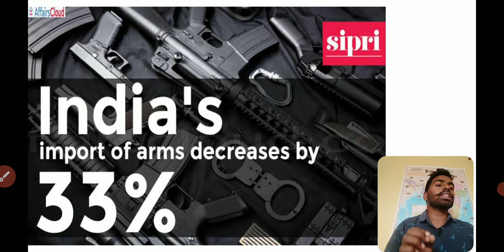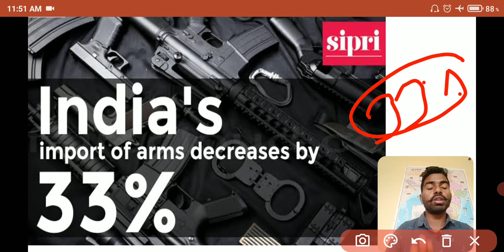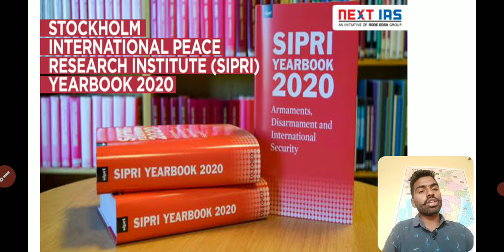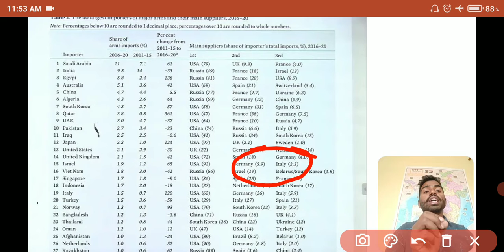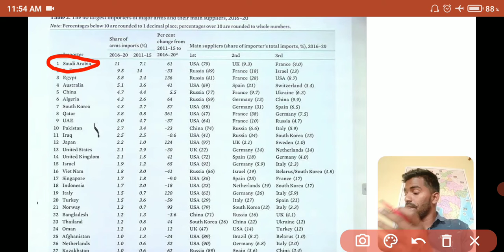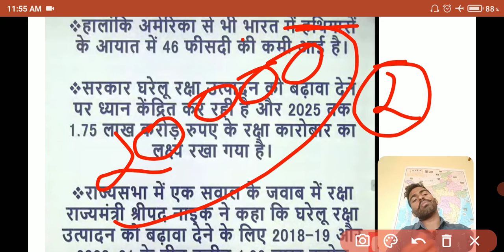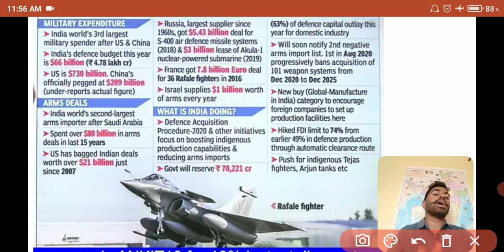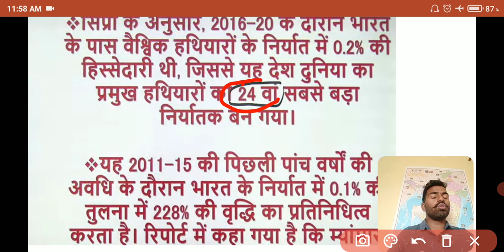भारत के रक्षा आयात में 33% की कमी.. | Current Affairs by J P YADAV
ankit awasthi sir current affairs, ankit awasthi, Ankit Avasthi YOU PSC, Ankit Avasthi, you psc, unacademy, current affairs by ankit awasthi